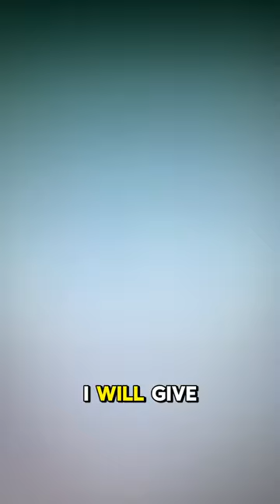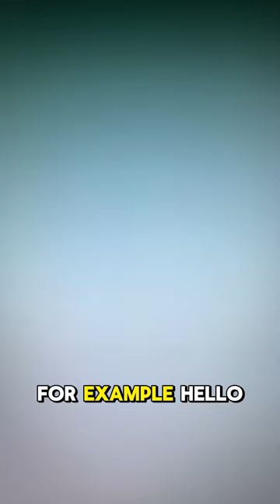First video on the channel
Here’s my first video on this channel where I have gone through 2 bits of advice to help you when speaking English. Consistency and Good practice will build your confidence!